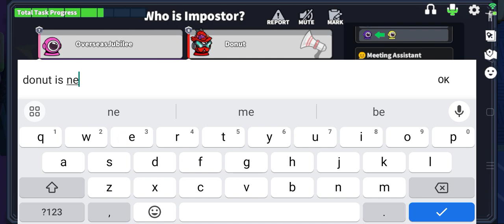Playing with Soham Gaming Oficial